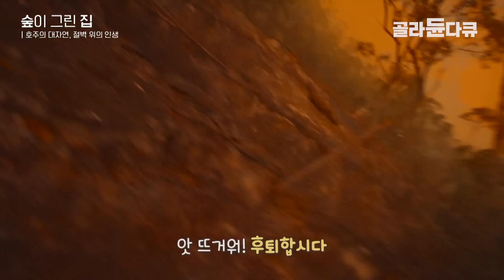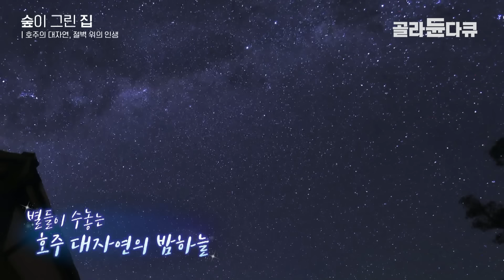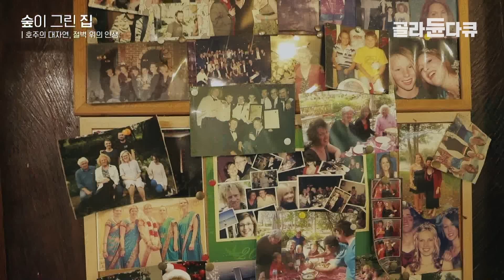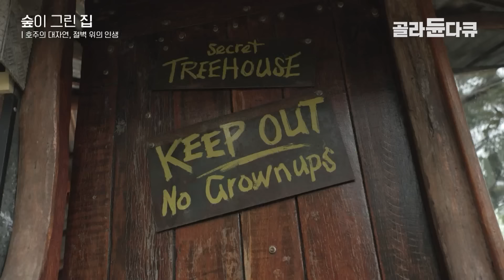‘대단지 아파트 10개 면적’ 아버지가 물려준 70만 평 거대한 숲에서 17살 때부터 집을 짓고 살았다는 남자의 이야기┃대자연 숲을 사랑한 호주 건축가┃숲이 그린 집┃골라듄다큐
※ 이 영상은 2023년 4월 15일에 방송된 ‹숲이 그린 집 - 호주의 대자연, 절벽 위의 인생›의 일부입니다.

광활한 호주 대자연, 블루마운틴 울레미 숲.
약 400년간 대대로 이 숲에서 살아왔다는 ‘라이오넬’을 만났다.

라이오넬이 본격적으로 숲속 나무 위에 집을 짓기 시작한 것은 불과 몇 년 전, 바로 2019년 호주에서 발생한 대형 산불 이후이다.
화염이 휩쓸고 간 숲에 남은 것은 터전을 잃은 야생 동물과 검게 타버린 나무들뿐.
라이오넬은 산불의 위험성을 깨닫고 독자적인 쉼터를 짓고 있다.

그가 지은 ‘트리하우스’의 가장 독특한 점은 바로 집 안에 살아있는 나무가 자라고 있다는 것이다.
또한 모든 구조물은 구불구불한 비선형의 틀로 이루어져 자연 그대로의 모습을 유지하고 있다.
여기에 산불로부터 집을 보호할 수 있는 소화 시스템까지 완벽 설계.

과연 라이오넬이 살고 있는 집은 어떤 곳일까?
10대 때부터 짓기 시작해 조금씩 아이디어를 더해 가며 총 40여 년에 걸쳐 완성되었다는 집.
이 집에는 건축가로서의 커리어와 가족과의 추억이 고스란히 녹아 있다.
숲에서 태어나 숲에서 살아온 라이오넬, 그의 숲으로 찾아가 본다.

✔ 프로그램명 : 숲이 그린 집 - 호주의 대자연, 절벽 위의 인생